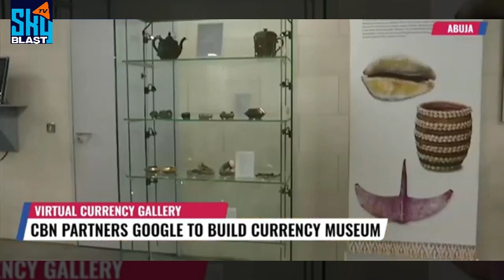CBN Asks Nigeria to Explore Digital Museum Option